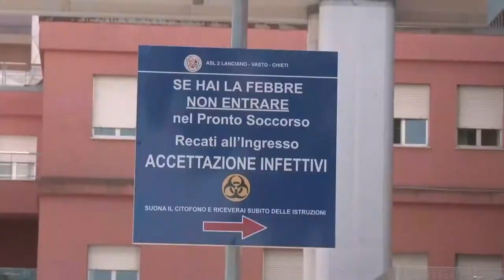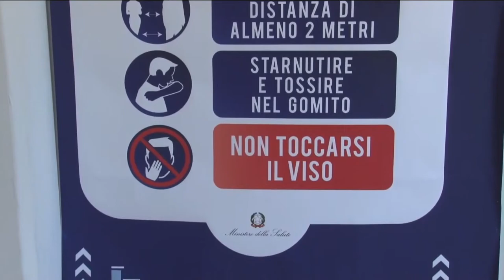Covid. Altri 509 contagi, aumentano ricoveri. Scuole chiuse a Pescara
Continuano a peggiorare i numeri dell'emergenza coronavirus in Abruzzo. Sono 509 i nuovi casi accertati nelle ultime ore. Si tratta, dopo quello di giovedì, del dato più alto dalla fine di novembre a oggi. A Pescara da lunedì scuole chiuse di ogni ordine e grado